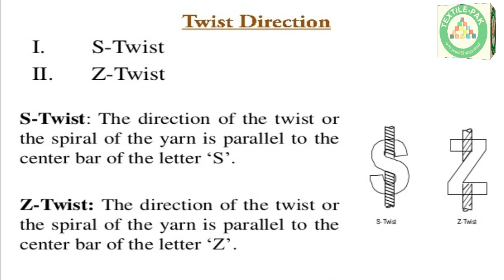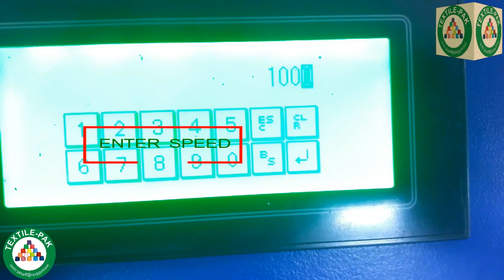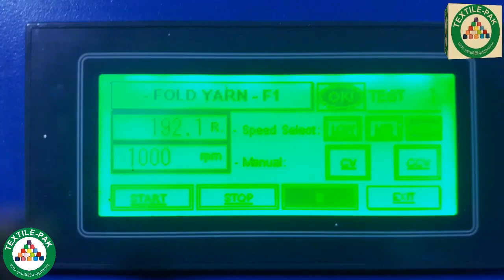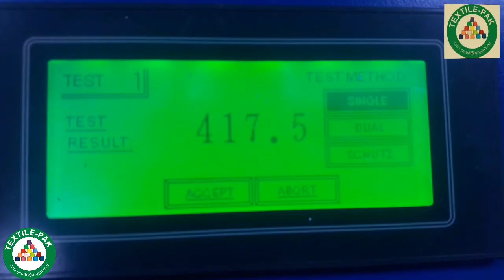Spinning Lab Test| Single & Double Yarn Twist Tester| Textile Pak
Yarn Twist Tester. Single & Double Yarn Twist Tester. Textechno Twist Tester. Twist Operating . How Can Check Yarn Twist?.  Yarn Twist Tester Machine. Double Yarn Twist Tester. Single Yarn Twist Tester. Twist Operating Instrument. Spinning Lab Twist testing Instrument.